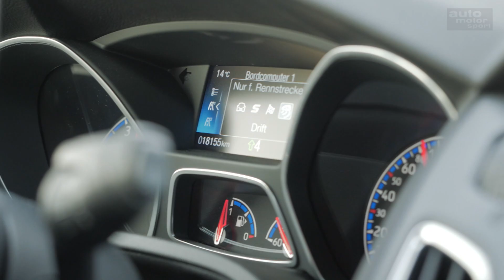Ford Focus RS: Mit Drift-Mode zum Erfolg? - Fast Lap | auto motor und sport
Old but gold: Ford schickt die sportliche Topversion des Focus zu Fast Lap: den RS. Kann der Hot Hatch unseren Profi-Rennfahrer Christian Menzel überzeugen? Die Daten machen auf jeden Fall Lust auf mehr: 350 PS, 440 Nm und dazu ein ganz besonderes Highlight: der Drift-Mode!

Fahrzeugdaten – Ford Focus RS
Motor: 2,3L-Vierzylinder mit Turbo
Leistung: 350 PS
Drehmoment: 440Nm
Fahrzeuggewicht: 1529 kg
Beschleunigung (0-100 km/h): 4,7 s

Rundenzeiten:
1. Komo-Tec Ariel Atom – 01:42:76 min
2. Lamborghini Aventador SV – 01:44:81 min
3. McLaren 570S – 01:45:04 min
4. Mercedes-AMG GT R – 01:45:16 min
5. Radical RXC – 01:45:42 min
6. Donkervoort GTO – 01:46:28 min
7. McLaren 650S – 01:46:35 min
8. Audi R8 V10 Plus – 01.46.48 min
9. Porsche 911 GT3 RS – 01:47:30 min
10. Lamborghini Huracán – 01:47:31 min
11. Porsche 911 GT3 – 01:48:28 min
12. Porsche 911 R – 01:48:60 min
13. Komo-Tec Lotus Exige EX460 – 01:48:79 min
14. Mercedes SLS AMG Black Series – 01:48:89 min
15. AC Schnitzer ACS4 – 01:49:06 min
16. Nissan GT-R – 01:49:10 min
17. Mercedes-AMG GT S – 01:49:22 min
18. AC Schnitzer ACL2 – 01:49:81 min
19. Honda NSX – 01:49:97 min
19.1 Nissan GT-R Track Edition – 01:49:97 min
20. Porsche 911 Carrera S (991 II) –  01:50:18 min
21. Ferrari F430 Scuderia – 01:50:78 min
22. RUF CTR2 Sport – 01:51:29 min
23. Gemballa Panamera GTP750 – 01:51:44 min
24. Porsche Cayman GT4 (981) MR – 01:51:65 min
25. Porsche Cayman GT4 (981) – 01:51:71 min
26. KTM X-Bow RR – 01:51:96 min
27. Jaguar F-Type SVR – 01:52:11 min
28. Mercedes AMG C63 S Coupé – 01:52:28 min
29. Porsche Panamera Turbo – 01:52:32 min
30. Radical SR3 SL – 01:52:41 min
31. Wimmer KTM X-Bow GT – 01:52:51 min
31.1 Mercedes-AMG C63 S – 01:52:51 min
32. Audi TT RS – 01:52:68 min
33. BMW M4 – 01:52:76 min
34. Alpina B5 – 01:52:85 min
35. Corvette C7 – 01:52:93 min
36. BMW M5 – 01:53:39 min
37. Porsche 718 Boxster S – 01:53:62 min
38. Aston Martin V12 Vantage S – 01:53:70 min
39. Audi RS6 – 01:53:85 min
40. BMW M6 – 01:54:02 min
41. Porsche Boxster Spyder (981) – 01:54:24 min
42. Jaguar F-Type R – 01:54:35 min
43. Mathilda Racing VW Scirocco GT-R cs  – 01:54:44 min
44. Aston Martin DB11 – 01:54:53 min
45. Alfa Romeo Giulia Quadrifoglio – 01:55:72 min
46. Porsche Panamera GTS – 01:55:85 min
47. Lotus Exige S – 01:55:89 min
48. Mercedes E63 AMG S – 01:56:35 min
49. Manhardt MH2 – 01:56:58 min
50. Lexus RC F – 01:56:81 min
51. Audi RS7 – 01:56:84 min
52. Alpina B4 xDrive – 01:57:14 min
53. BMW M2 – 01:57:20 min
54. Renault Alpine A110 – 01:57:51 min
55. Bentley Continental GT3-R – 01:57:92 min
56. Audi RS3 – 01:57:94 min
57. Ford Mustang GT – 01:58:42 min
58. Alfa Romeo 4C – 01:58:76 min
59. Audi TTS – 01:58:89 min
60. Renault Mégane R.S. Trophy-R – 01:58:90 min
61. BMW i8 – 01:59:10 min
62. Lexus GS F – 01:59:54 min
63. Mercedes-AMG A45 – 01:59:59 min
64. Bentley Continental GT Speed – 01:59:79 min
65. Ford Focus RS – 01:59:83 min
66. BMW M135i – 01:59:87 min
67. Audi S4 – 02:00:69 min
68. Honda Civic Type R – 02:00:88 min
69. Seat Leon Cupra 280 – 02:01:31 min
70. Jaguar F-Type Roadster V6 S – 02:01:49 min
71. VW Golf R – 02:02:50 min
72. Peugeot 308 GTI – 02:03:34 min
73. Audi S3 – 02:03:35 min
74. Subaru WRX STI – 02:03:72 min
75. Morgan Plus 8 – 02:03:82 min
76. Nissan 370Z Nismo – 02:04:33 min
77. Opel Adam R2 – 02:06:01 min
78. VW Golf GTI – 02:06:20 min
79. Ford RS200 – 02:07:17 min
80. Mazda MX-5 SPS Motorsport – 02:07:19 min
81. Fiat Abarth 695 Biposto – 02:07:31 min
82. VW Scirocco R – 02:07:39 min
83. BMW E30 M3 – 02:07:76 min
84. Ford Focus ST – 02:07:84 min
85. Audi S1 – 02:07:87 min
86. Skoda Octavia RS – 02:08:00 min
87. Opel Corsa OPC – 02:08:19 min
88. Renault Mégane GT – 02:10:16 min
89. Ford Fiesta ST200 – 02:10:29 min
90. Ford Fiesta ST – 02:10:37 min
91. VW Polo GTI – 02:10:63 min
92. Mercedes 190E Evo II – 02:10:82 min
93. Mazda MX-5 – 02:11:32 min
94. Kia Pro Cee’d GT – 02:11:59 min
95. Opel Ascona A Rallye – 02:12:11 min
96. Subaru BRZ – 02:12:34 min
97. Hyundai Veloster 1.6 Turbo – 02:15:09 min
98. Polaris Slingshot – 02:15:15 min
99. Opel Adam S – 02:15:81 min
100. Opel Rekord C „Schwarze Witwe“ – 02:16:23 min
101. Mercedes Race-Truck – 02:18:42 min
102. Suzuki Swift Sport – 02:19:87 min
103. Morgan 3-Wheeler – 02:26:49 min
104. Renault Clio RS – 02:29:99 min (alte, längere Streckenführung)
Zu empfangen über folgende Pay TV-Plattformen:

  Cablecom (Schweiz)
  Swisscable-Verband (Schweiz)